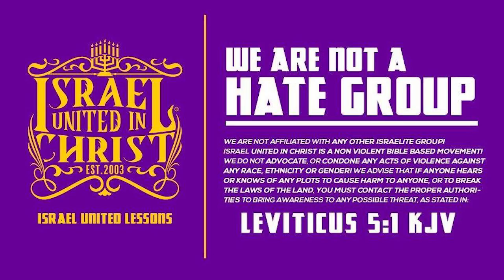IUIC | 15 Minutes with the Captains | How To Sleep